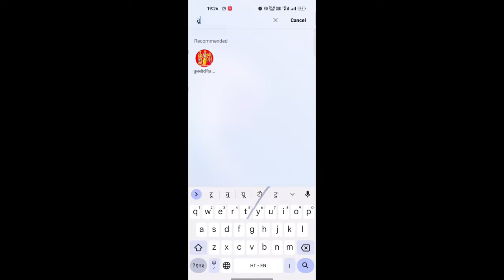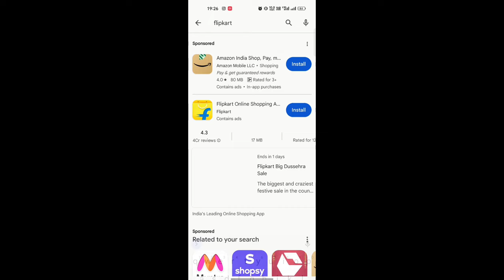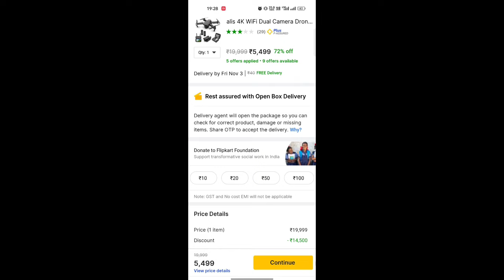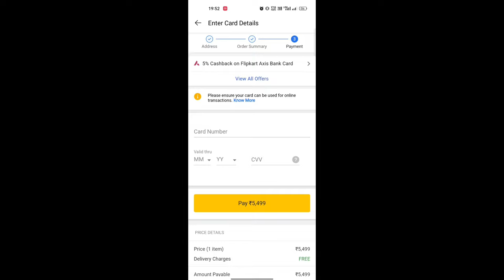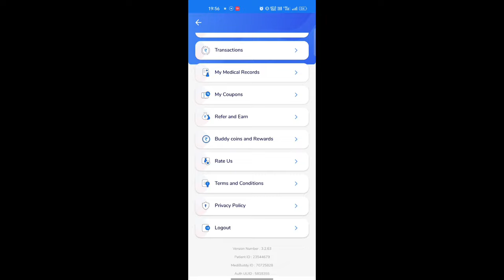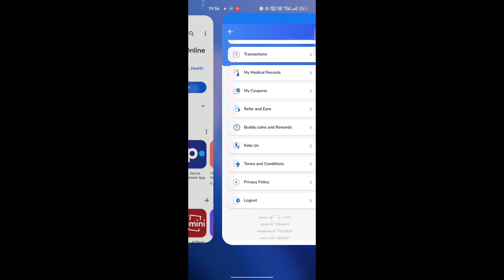₹ 0 mein Drone kharide || Free Drone Flipkart Shopping || फ्री में ड्रोन कैसे खरीदें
Hello friends welcome to my technical mobile hacker channel.

your Quires.
₹ 0 mein Drone kharide
Free Drone Flipkart Shopping
फ्री में ड्रोन कैसे खरीदें
drone free
Free iphone
Free Mobile
technical mobile hacker
free drone
drone
drones
drone camera
drone video
107
drone license
part 107
part 107 drone license
free main drone
how to get free drone
free drone link
free main drone kaise le
free drone for everyone
starline raj free drone
free me drone kaise paye
chuski free drone